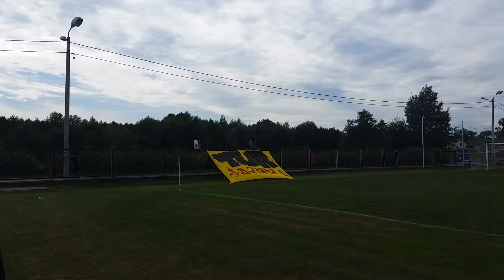A-KLASA : Tur Jaktorów - KS Piaseczno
Oprawa na meczu ligowym.